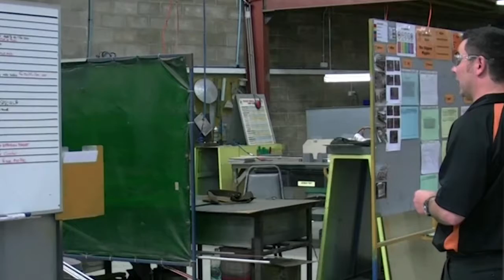Testimonial: Thermal Electrical Elements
Thermal Electric Elements was the winner of the Minister's Award for Excellence for Employers of Australian Apprentices - Hunter and Central Coast region. Here’s Nigel from Thermal Electrical’s HR team talking about how MEGT has helped the Thermal Electrical Elements team navigate the Australian Apprenticeships programme and apply for incentives and entitlements, leaving Nigel more time to focus on his business.